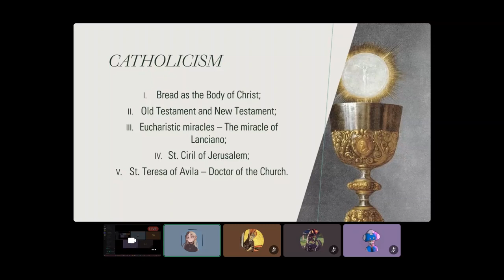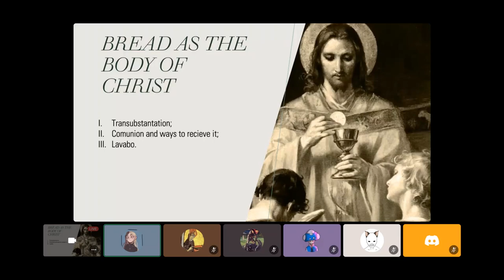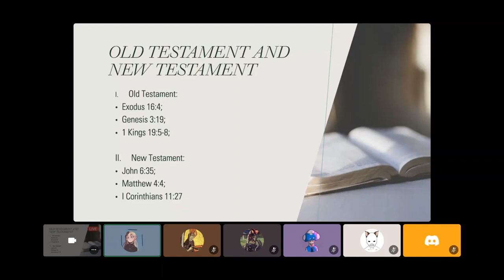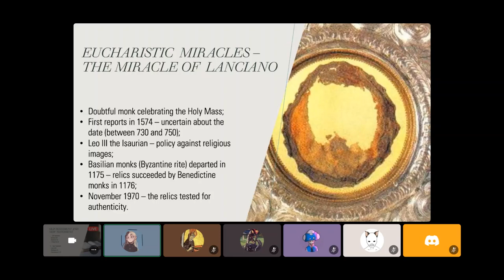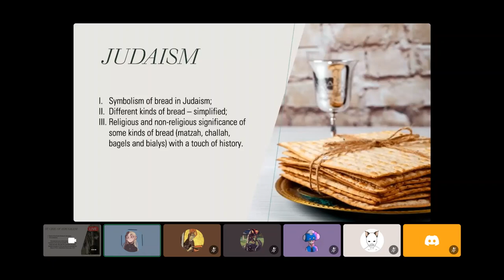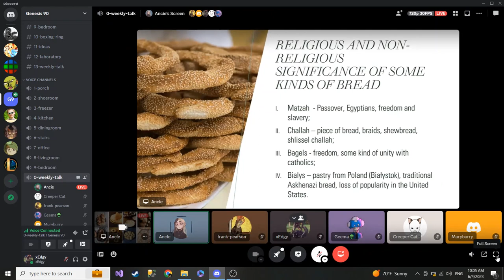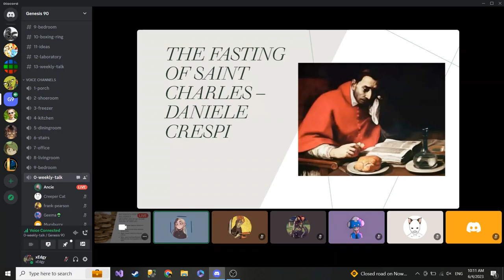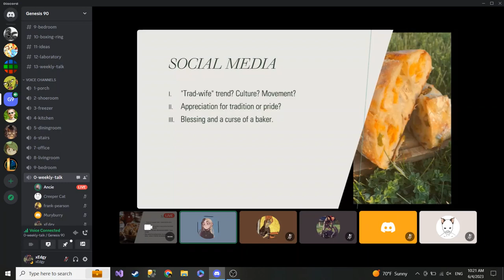Weekly Talk - Agnes on Bread and The Eucharist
Weekly talk delivered on traditions specific to traditional women.  It dovetails between Jewish and Catholic Polish traditions around bread and its important in the life of the faithful.